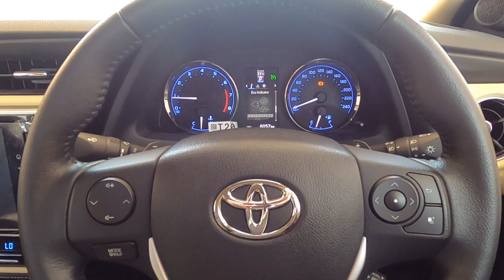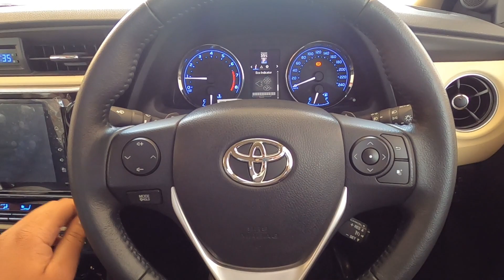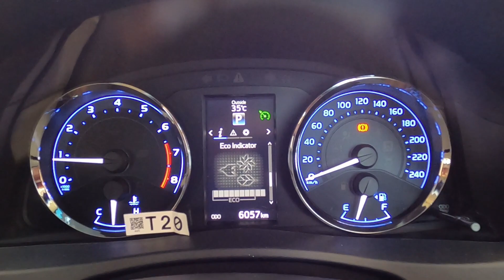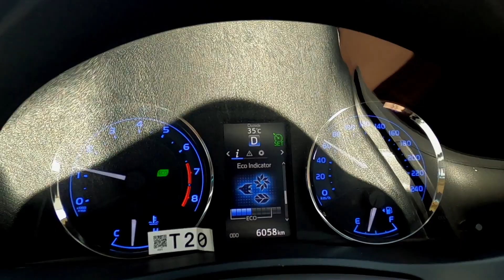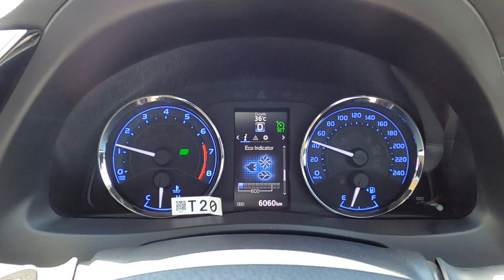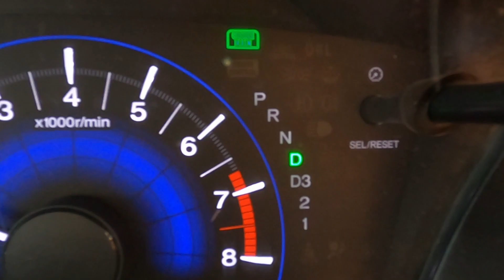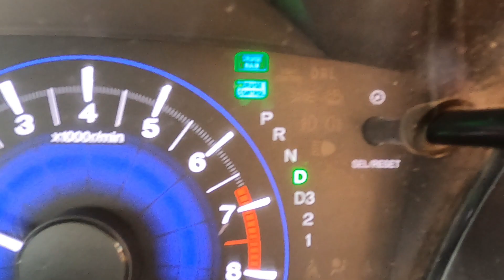How to use cruise control|Toyota, Honda|Mux Roads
This is an in-depth video on cruise control.

1-Stick based cruise control
2-Multi-media based cruise control